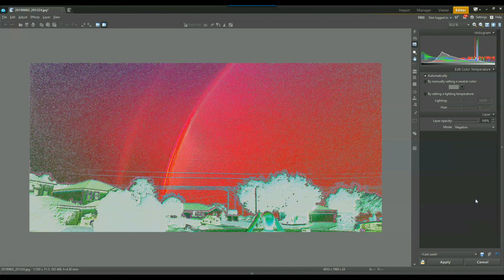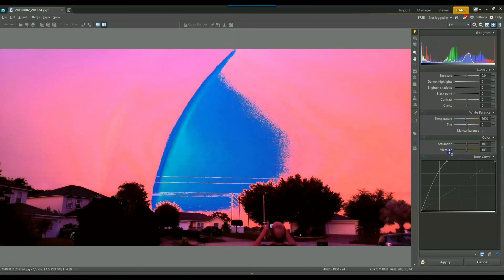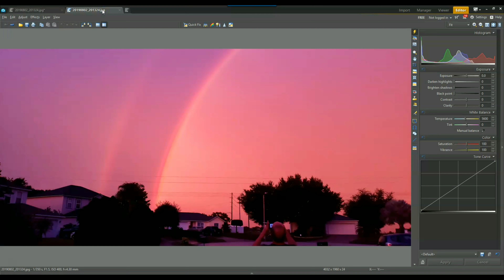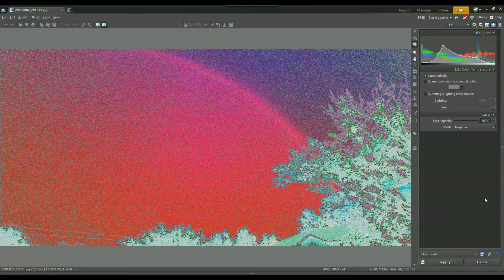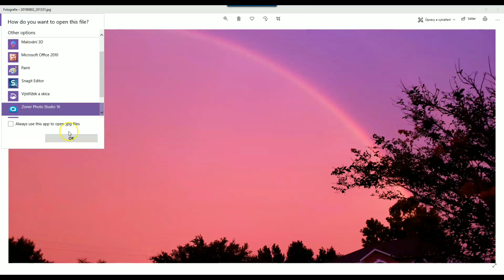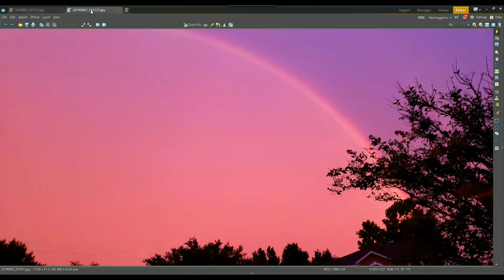Never Done Before - Double Rainbow Analysis ...